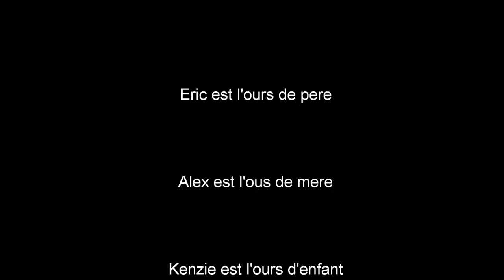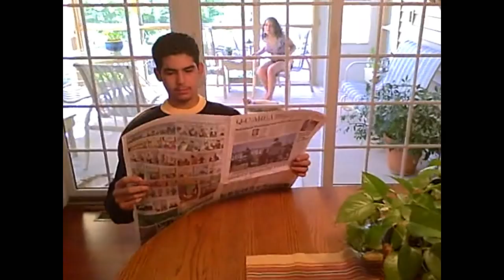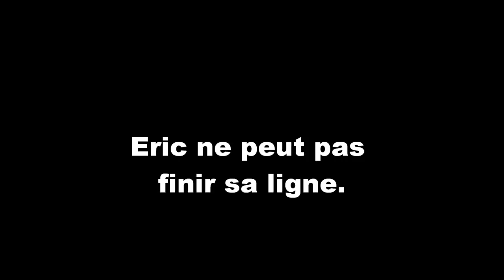the BEST french movie on earth!!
By:
Kenzie
Alex
David
Eric
Louisa